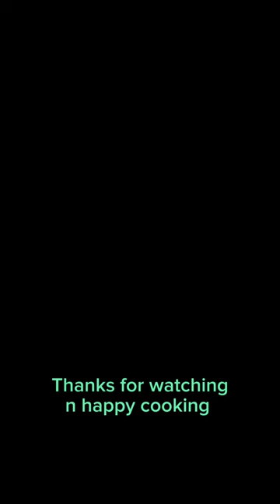kari ayam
kari ayam special